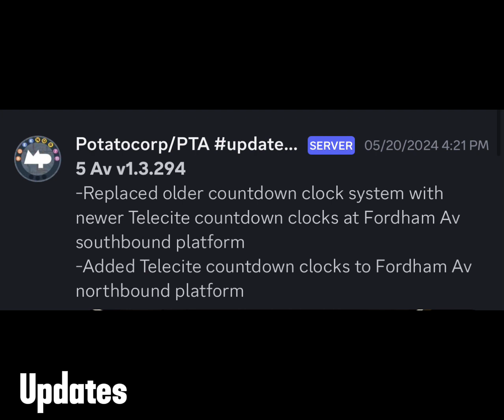PTA Newport Updates & More!!! #7